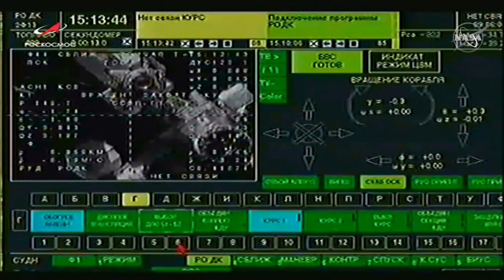Soyuz rocket carrying Russian film crew approaches ISS | AFP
The Soyuz MS-19 spacecraft carrying actress Yulia Peresild, director Klim Shipenko and cosmonaut Anton Shkaplerov approaches the International Space Station (ISS). They are docking at the ISS in a bid to best the United States and film the first movie in space.